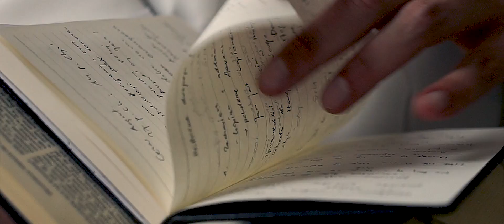Mistrzowie drugiego planu [#01] Wprowadzenie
Wtorkowa seria wieczorna prowadzona przez o. Jacka Szymczaka OP.